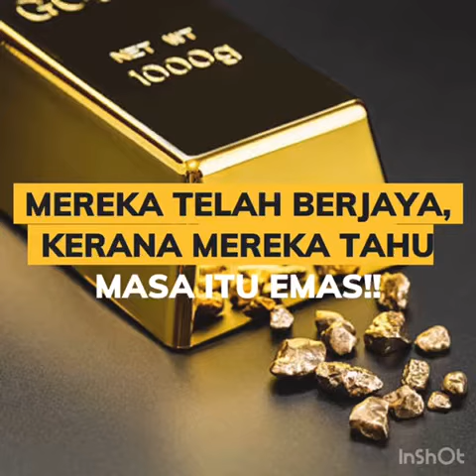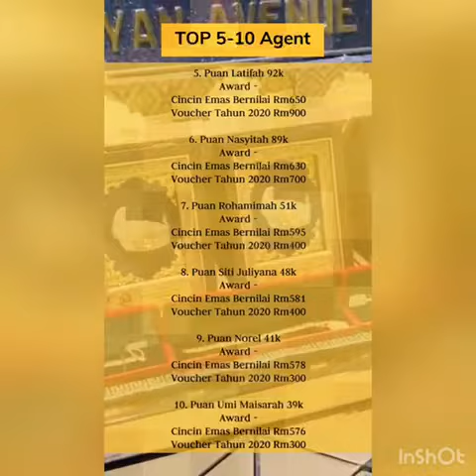Top Agent Dyan Avenue Boutique 2020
Video from Dyan Avenue Boutique